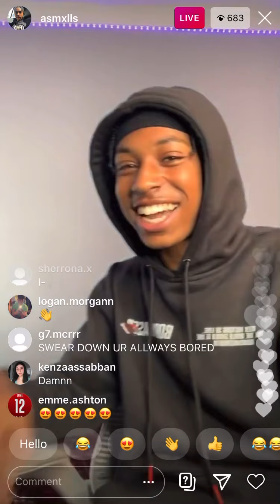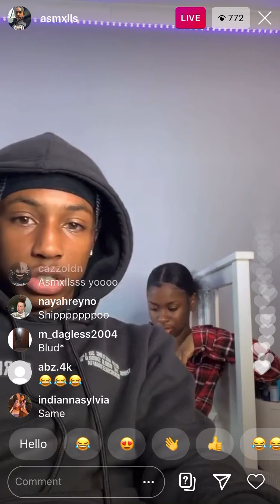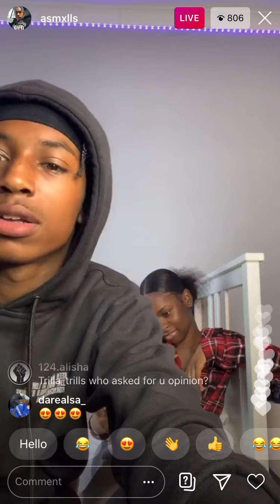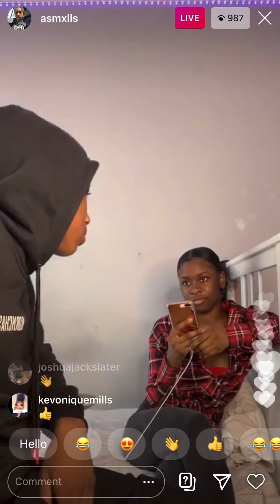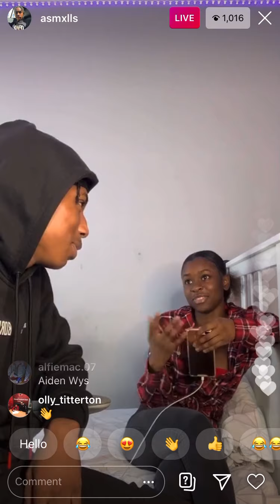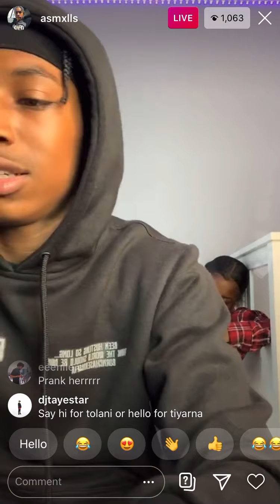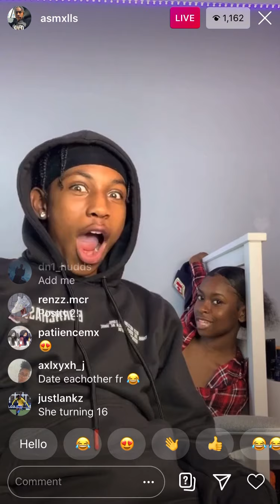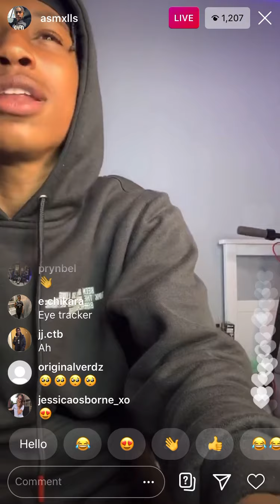Asmxlls and tolani kiss on live